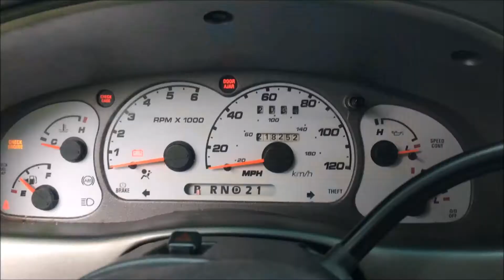I'M NOT A BRACEFACE! [Graduation Practice Day 1]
My PSN: jadamson1

My XBL: FordXplorer03

My Steam: RoAst_TiRez YT

Wheelwell: Jordan Adamson